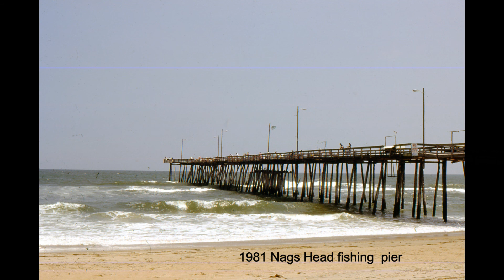Ken Drew Undated #3 Miscellaneous 35mm slides 1981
Slides and Highlight video by Kenneth R. Drew,